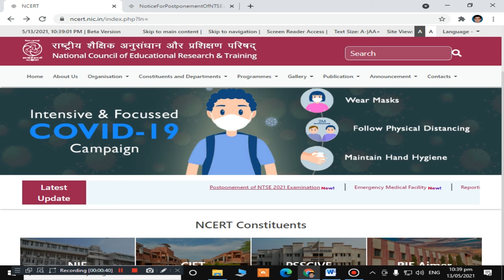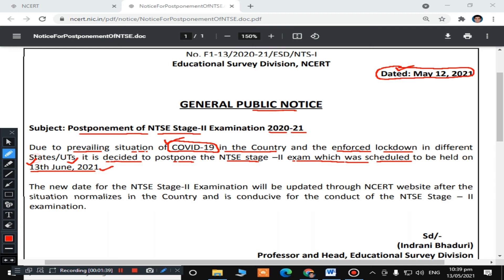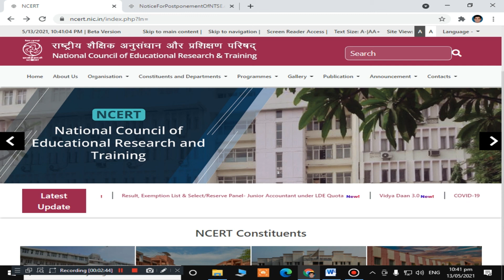NTSE STAGE II EXAMINATION 2021 POSTPONED I NCERT LATEST UPDATE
SARDAR PATEL UNIVERSITY JODHPUR: ALL INFORMATION

HANUMAN_SAHAY_MEENA (M.Sc. Botany, M.Sc Zoology, M.Ed, NET)